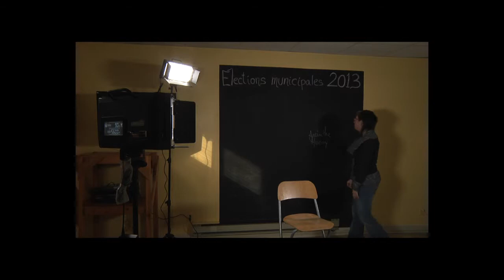Des Femmes en politique municipale, c'est primordial !